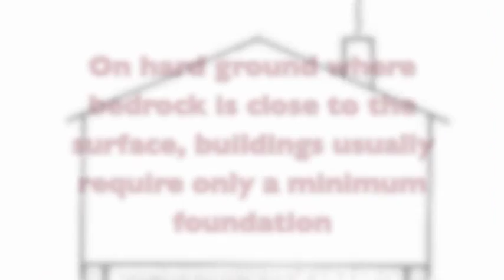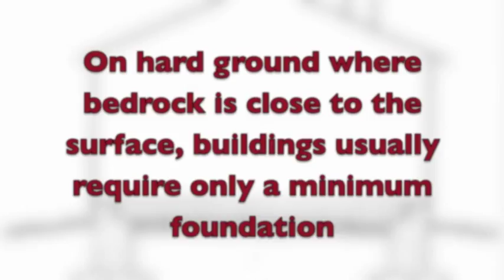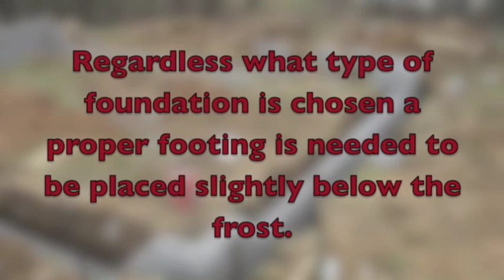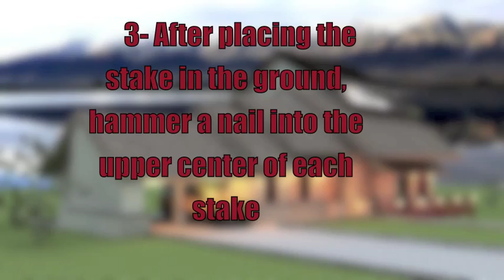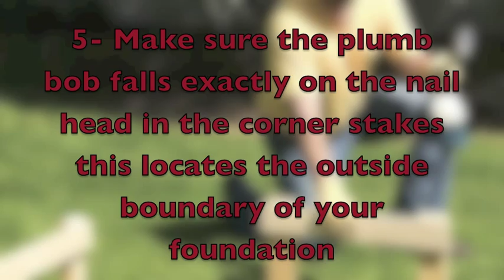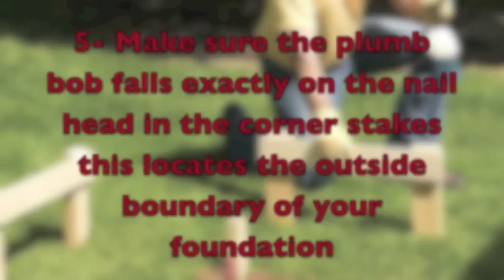Part 1: How to build a Log house-Foundation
Simple guide lines to construct your own Log House Foundation : Part 1